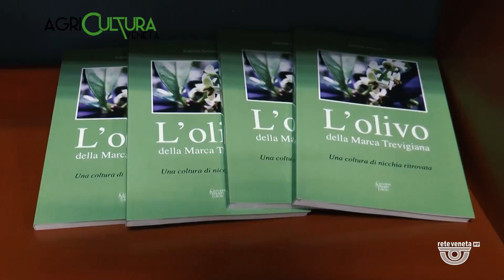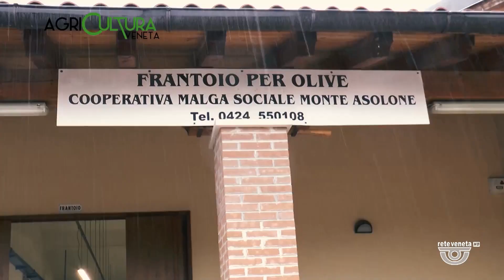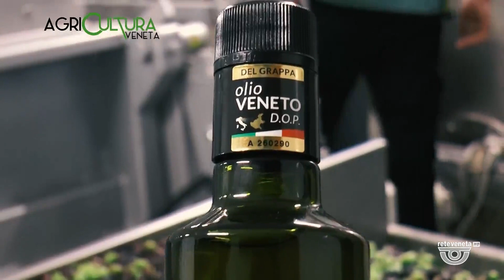AGRICULTURA VENETA | 04/11/2023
AGRICULTURA VENETA | 04/11/2023 - Produzione MEDIANORDEST - Segui Rete Veneta anche sul digitale terrestre! Visita il sito